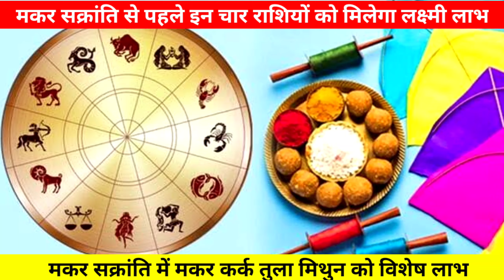Makar Sankranti kis din hai | मकर सक्रांति इन 4 राशियों की चमकेगी किस्मत, makar sakranti kab hai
Makar Sankranti 2023 | 15 जनवरी मकर सक्रांति इन 4 राशियों की चमकेगी किस्मत Rashi Makar Sakranti

Mangal Gochar: मकर संक्रांति से पहले इन 4 राशियों की होगी चांदी, जमकर बरसेगी मां लक्ष्मी की कृपा
Makar Sankranti 2023: 13 जनवरी 2023 को मकर संक्रांति (Makar Sankranti) से पहले मंगल ग्रह का वृषभ राशि में गोचर (Mars Transit) हो रहा है, जिसका असर सभी राशियों पर पड़ेगा.

Makar Sankranti Kab Hai | Makar Sakranti Kis din Hai | मकर संक्रांति में क्या दान करें

makar Sankranti kis din manaya jayega
Kab hai makar Sankranti
makad Sankranti Kab Hai makar Sankranti date time
New Video makar Sankranti 2023

मकर सक्रांति इस साल 2023 में 15 जनवरी को मनाया जाएगा 14 जनवरी को मकर सक्रांति रात 8:00 बजे मकर रेखा में सूर्य देवता प्रवेश कर रहे हैं लेकिन उदया तिथि के अनुसार मकर सक्रांति 15 जनवरी 2023 को मनाया जाएगा मकर संक्रांति का पुण्य काल 7:15 से शाम को 5:40 तक है वही बात कर ले महा पुण्य काल की तो महा पुण्य काल का समय 15 जनवरी 2023 को मकर सक्रांति के दिन सुबह 7:15 से 9:06 तक है।

Makar Sankranti 2023 | Makar Sankranti Kitne Tarikh Ko Hai | Sankranti Kis Din Hai | Sankranti 2023